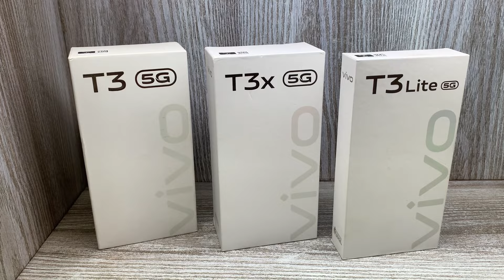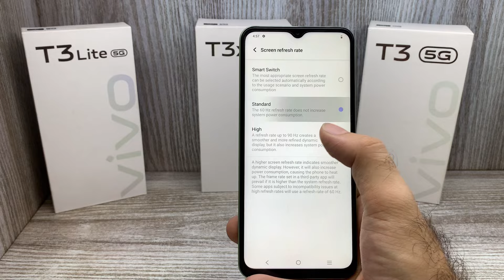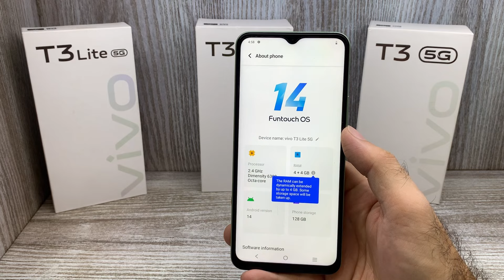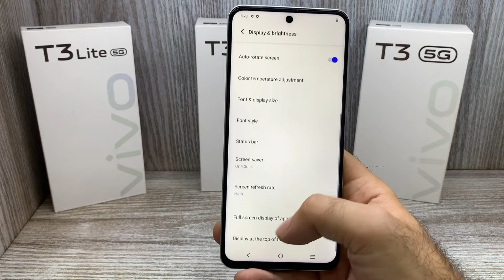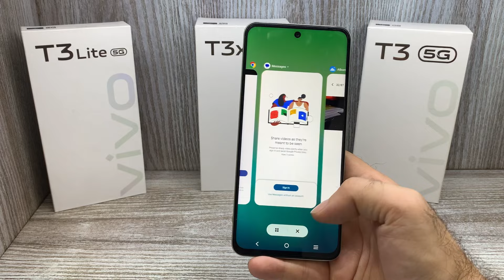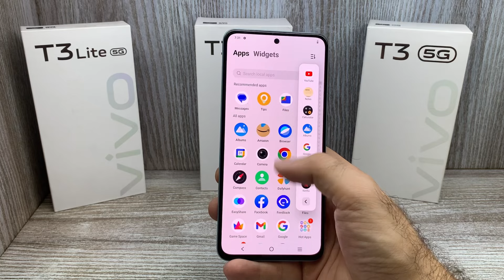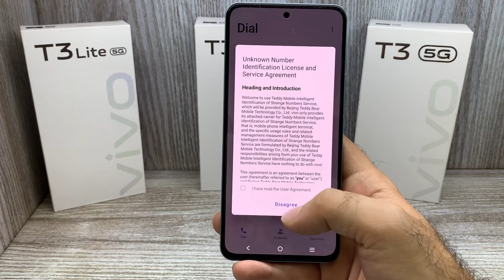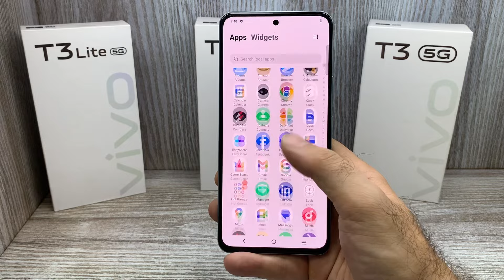Vivo T3 lite 5g vs Vivo T3x 5g vs Vivo T3 5g 🔥- Best Konsa ? | Gaming Processor 🎮| Best camera 📸